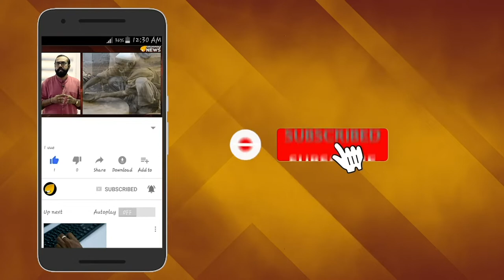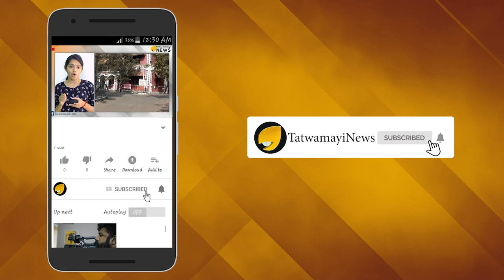പിറന്നാള്‍ ദിനത്തിലെ സര്‍പ്രൈസ് കലക്കി; പിഷാരടി വിരുന്നുമായി എത്തി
മലയാളത്തിന്റെ നടനവിസ്മയം മമ്മൂട്ടിയുടെ 67ാം പിറന്നാള്‍ ദിനമായ ഇന്ന് സോഷ്യല്‍ മീഡിയയും താരങ്ങളുമെല്ലാം അദ്ദേഹത്തിന് ആശംസ അറിയിച്ചുകൊണ്ടിരിക്കുകയാണ്. പതിവ് തെറ്റിക്കാതെ ഇത്തവണയും മമ്മൂട്ടിയെ കാണാനും ആശംസ കൈമാറാനുമായി ആരാധകര്‍ നേരിട്ടെത്തിയിരുന്നു. അദ്ദേഹത്തിന്റെ വീടിന്റെ ഗേറ്റിനരികിലായിരുന്നു ആരാധകര്‍ തടിച്ചുകൂടിയത്.